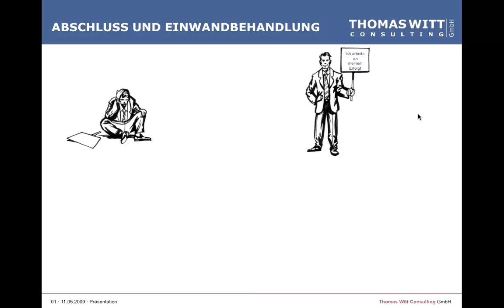100 PC - Spezialthema - Einwandbehandlung 01/13 Wir handeln mit einem Plan